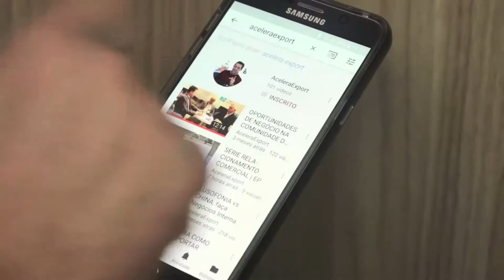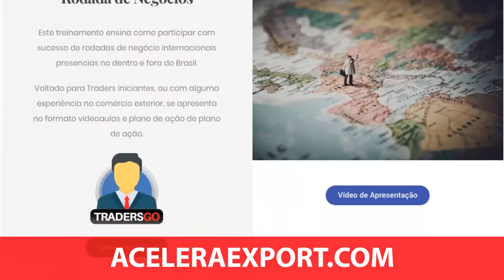PARTE 2 EN ESPAÑOL | EMPREDIMIENTO & COMERCIO INTERNACIONAL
Visitamos la NASA y hemos venido para darle consejos sobre cómo tener éxito en el espíritu empresarial, tomando como ejemplo la misión Apollo 11, que cumple 50 años en 2019